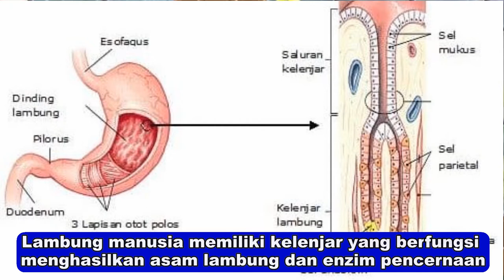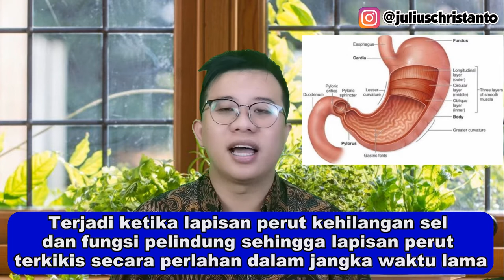7 JENIS GASTRITIS (PART 1) - GASTRITIS KRONIS DAN GASTRITIS AKUT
Halo guys..  Mungkin bagi kebanyakan orang tidak mengerti apa itu gastritis. Ternyata ada banyak jenis gastritis loh.Kali ini saya membahas 7 Jenis Gastritis yang seringkali dialami oleh kebanyakan orang. Kalini Saa akan membahas tentang Gastritis Kronis dan Gastritis Akut